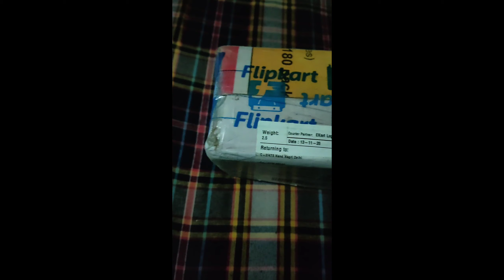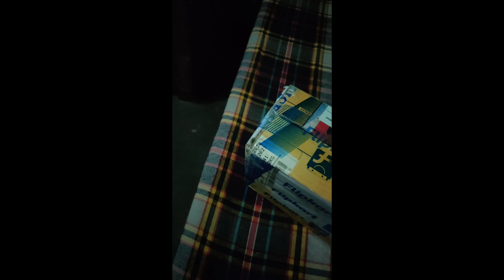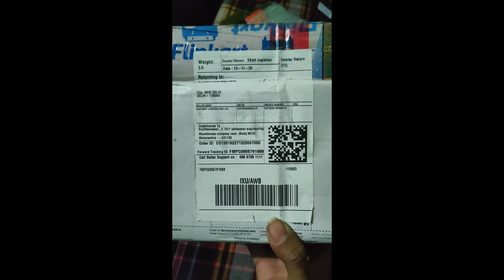again flipkart logistics team cheat with me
hello friends again i am received my return package and logistics team again change my product as showing in video